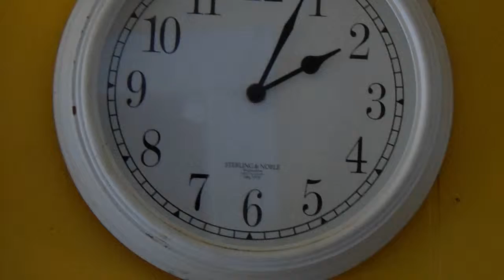2016 01 24 WARNING LANGUAGE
There is STRONG LANGUAGE use after 1 minute PEOPLE need to SPEAK OUT. we DON'T have much time, man. come on... I WANT ALL of "US" to survive.. BUT not with the silly, and not the POLITICALLY CORRECT ( designed to muffle descent). "WE" must UNITE . US Code Title 50, Section 1520, which gives the Secretary of Defense authority to order testing "involving the use of a chemical agent or biological agent on a civilian population" for research purposes.